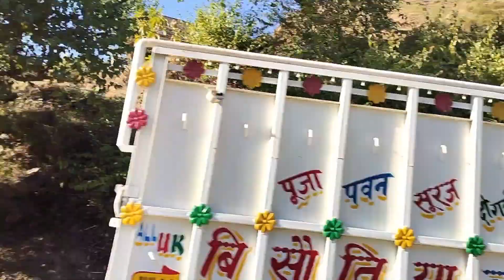सोचा नहीं था कि रास्ते में ऐसा भी हो सकता है😱 Geet Goswami